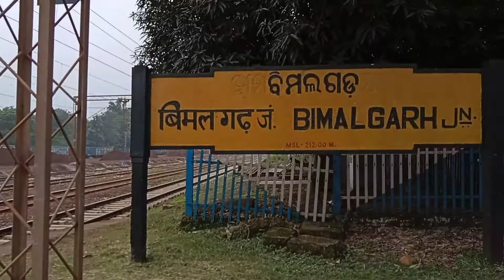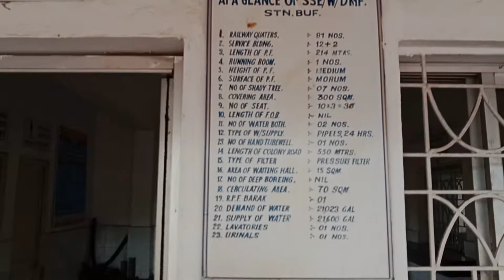bimlagarh railway station#vimlagarhjunction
vimlagarh railway station

namaste doston main hun skDas aur aap dekh rahe Hain Mera channel travel analysis SKDas vimlagarh railway station kafi khubsurat sa railway station Chhota station hai lekin achcha khubsurat station hai vimlagarh railway station Charon taraf Jungle pahadon se ghira hua hai vimlagarh railway station se tamam बड़े-बड़े company ke liye Loha ka pathar yahan se jata
hai jisko aap iron stone ya Lal pathar kah Sakte hai vimlagarh railway station Jo sundargarh district mein sthit hai jo RaulKela Shahar ka Bagal mein hai Rourkela station se vimlagarh 100 kilometer ka duri hai

1. vimlagarh railway station
2. vimlagarh talchar project
3. vimlagarh station
4. Lala Vimlagard
5. bimlagarh to kiriburu
6. Vimlagarh Orissa
7. railway station vimlagarh
8. Vimlagarh Rourkela
9. vimlagarh junction
10. vimlagarh railway junction